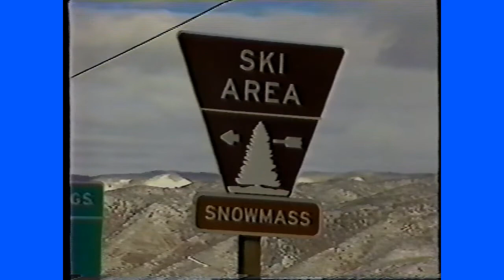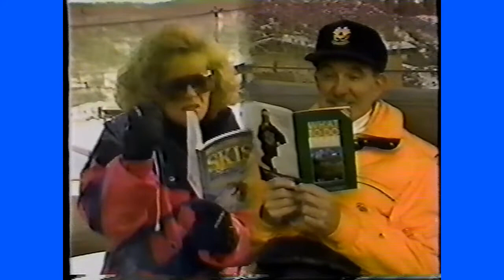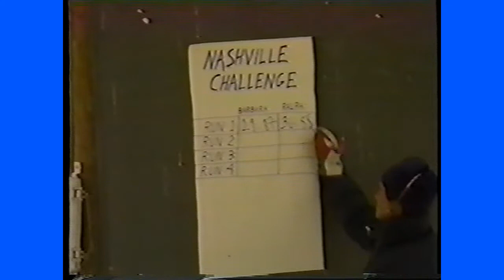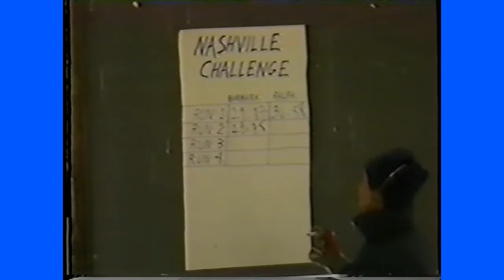Barbara Mandrell - "You" and "Years" (1989)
This episode of "Nashville Now" is filled with interesting Barbara Mandrell time! From early 1989, she appeared on the show to promote an "All-Star Salute to Country Music" that she was involved in organizing and hosting with Johnny Cash. It was a total surprise to Ralph Emery on the night of taping, but it was actually an "All-Star Salute to Ralph Emery!" It included 75 guests stars and even a taped message from then President of the United States, George Bush. During the interview segment, Ralph continually pressed Barbara for more details on the show and doing her best to keep the surprise finally said, "just watch it!"

There is also great footage of their holiday trip to Aspen the previous Christmas. For many years, Barbara and her family would spend time in Aspen, Colorado, during the holidays and Ralph and his wife would often join them. During the Christmas trip of 1988, Barbara and Ralph had a race on the slopes. The footage of them skiing is really great!

Finally, Barbara sings "You" to open the show and then sings her mega hit, "Years" at the end of this clip.